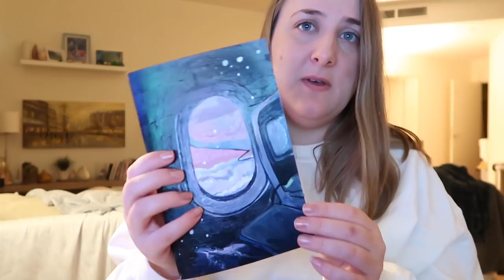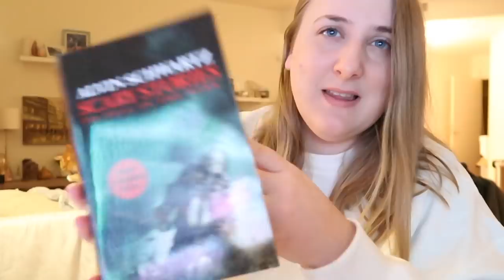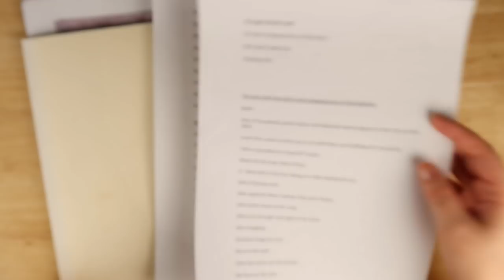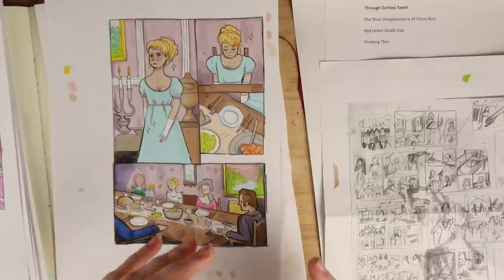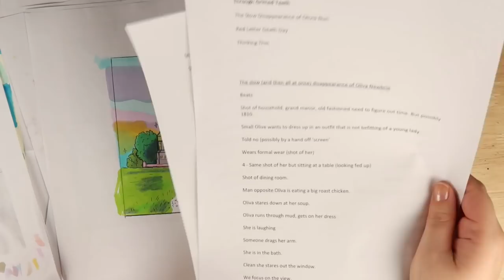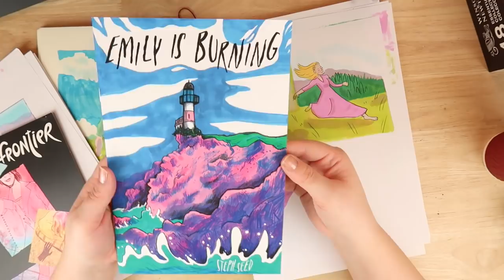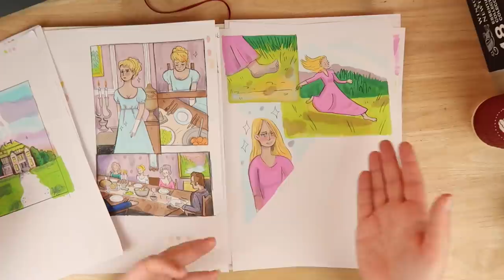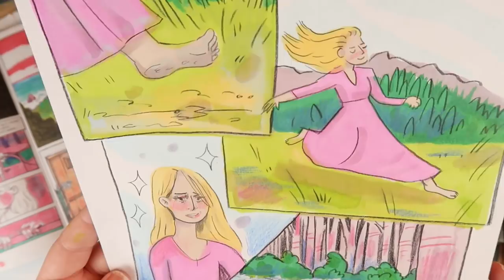My comic process/ Horror Comic Update/ Studio Vlog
Hope you all enjoyed this more chilled video about my current horror comic project. Let me know what you think so far? Excited to do more!

0:00 Book Haul
6:40 Comic Process
20:00 Final Details

My Equipment -
• My Camera